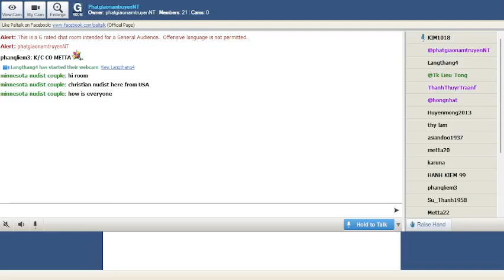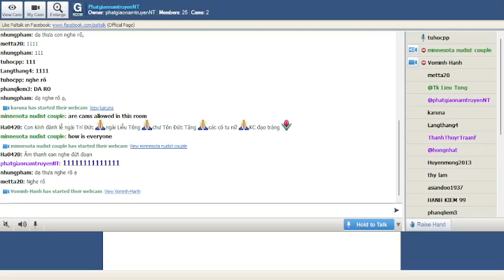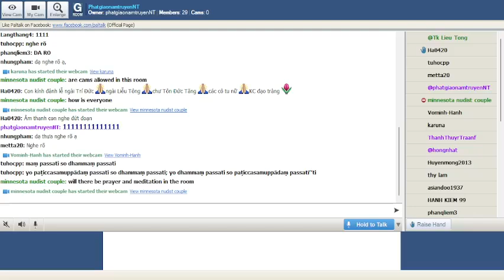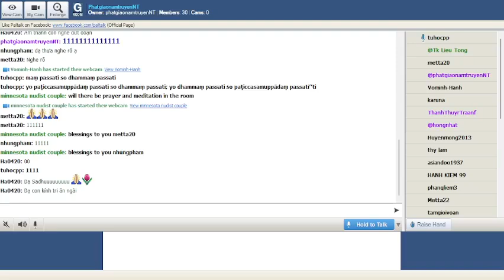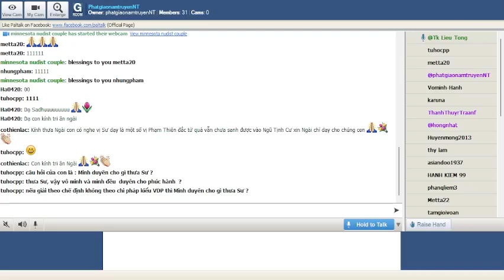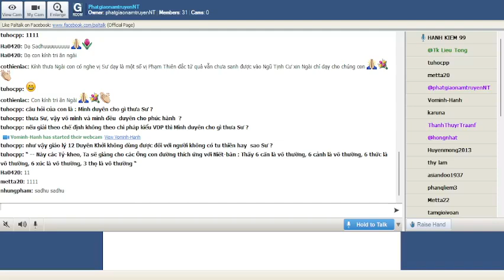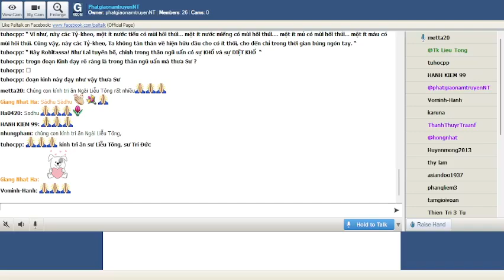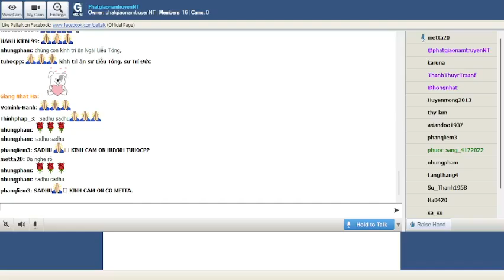PhatgiaonamtruyenNT Chủ Nhật July 17-2022. Ngài Liễu Tông Trả Lời Phật Pháp.